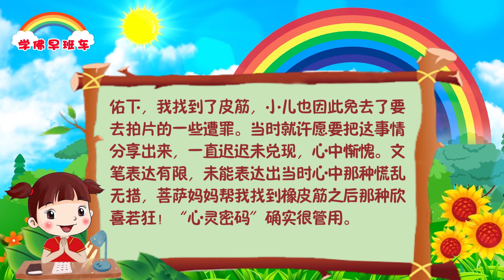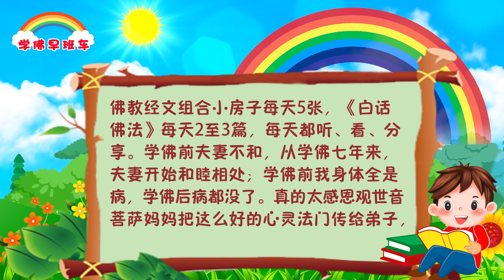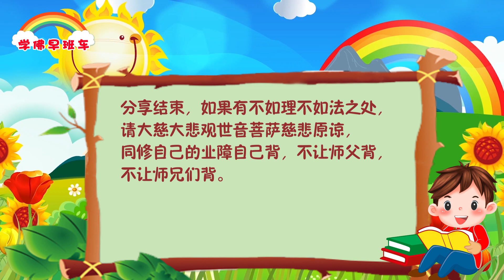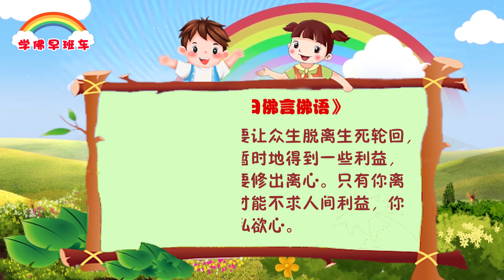学佛早班车视频 第497期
很多同修刚学佛时，几乎求什么灵什么，然后贪心越来越大，最后就求什么都不灵了，因为佛菩萨不会助长你的贪心；而他自己因为求不到，也就慢慢丧失了学佛的信心。

所以不能用贪心来学佛，贪心学佛的弊端，就等于种子刚刚准备发芽，就已经枯萎了。因为你把种子刚刚种下去，不断地给它加水，晒太阳，不是干死就是淹死，所以你的善种很快就枯萎了。

1.
本地同修真实案例：学佛是福！
学生从原来班级差生！一直不及格只考“50”分！在班级学生很是自卑，甚至被嫌弃。妈妈闻到佛法为孩子许愿吃素，学佛念经放生还债！运用“三大法宝”，学生也每天念经心经、大悲咒等经文增加智慧和消业障，积福德！奇迹出现了，这次期末考试学生考出优异好成绩90多分！佛法创造奇迹！佛法是智慧！这次学生终于可以扬眉吐气了！佛法给这个家庭带来信心和希望！
心灵法门殊胜无比！真实不虚！感恩释迦牟尼佛！感恩南无大慈大悲救苦救难广大灵感观世音菩萨！感恩恩师慈父！感恩一切！

2.
昨天，两岁多的素宝宝午睡起床后状态就不好，没有精神，一直哭闹，换作平时她会欢快地玩。我问她，她说肚肚不舒服疼，我就给她揉肚子，大约半个小时了，还是疼，也不上厕所，无奈让她吃了两个消食片，还是哭闹不止。这时我想起了念点经文帮助她吧，祈求菩萨慈悲将这些经文的功德用来消除孩子肠胃的业障，消除肚子疼的毛病，身体健康。说完我就开始念诵心经，刚念了7遍心经，孩子突然说不疼了，马上活蹦乱跳地玩去了，太神奇了！我不由地感叹菩萨经文能量之大，感恩菩萨慈悲至极，事无巨细地帮助我们，只要心诚一定会灵。
再来分享下文中提到的胎里素宝宝，出生时9斤，健康聪明活泼，思路敏捷，快3岁了很少生病，即使偶尔感冒也会很快痊愈。现在会背准提神咒、七佛灭罪真言、解结咒等一些简单的经文了，经常跟着放生，饭前自动感恩，主动去佛堂磕头。感恩菩萨保佑。

3.
我在此想分享一个关于“心灵密码”的灵验事情。我的孩子还不会讲很多话，就是不会表达出来，基本的交流都不懂。有一天早上发现自己扎头发的皮筋不见了，找遍了床上和所有可能放到的地方都没有找到，就开始很心慌了，因为上面还有几个塑料珠子，如果小孩子吞到肚子里，后果不堪设想。一时情急，发了短信给医院的主任和副主任，他们的回复都是赶紧带孩子去医院拍片子。我当时也是有点手足无措了，一时之间想起“心灵密码”，于是硬是逼自己把“心灵密码”念完。这念的过程中，一点点地感觉到是否有别的可能，心里也开始有点冷静下来了。随着“心灵密码”的念完，突然间有个意念，于是顺着这个意念，果然在旁边的书本那里 找到了橡皮筋。当时的我欣喜若狂，比找到金子还高兴。就这样在菩萨妈妈的加持和护佑下，我找到了皮筋，小儿也因此免去了要去拍片的一些遭罪。当时就许愿要把这事情分享出来，一直迟迟未兑现，心中惭愧。文笔表达有限，未能表达出当时心中那种慌乱无措，菩萨妈妈帮我找到橡皮筋之后那种欣喜若狂！“心灵密码”确实很管用。非常感恩菩萨妈妈！

4.
在弟子学佛7年中，一件又一件法喜之事接踵而来，让弟子所求如愿。我的大女儿大学毕业，现在已经在本校财经大学教书，拿到高等教育教师资格证！弟子感恩观世音菩萨妈妈慈悲保佑！
我的二女儿读的大学，法学系，已拿到律师资格证！感恩观世音菩萨妈妈慈悲保佑！
我的三儿子今年中考568分成绩！如弟子所愿！感恩观世音菩萨妈妈慈悲保佑！
弟子分享学佛七年来，每天坚持功课，佛教经文组合小房子每天5张，《白话佛法》每天2至3篇，每天都听、看、分享。学佛前夫妻不和，从学佛七年来，夫妻开始和睦相处；学佛前我身体全是病，学佛后病都没了。真的太感恩观世音菩萨妈妈把这么好的心灵法门传给弟子，弟子应用心灵法门“五大法宝”——放生、念经、许愿、大忏悔、读《白话佛法》，真的受益匪浅。

《美国通用公司首席执行官杰克的故事》
2015年1月24日马来西亚•槟城解答面会开示

美国通用公司首席执行官杰克，在他 的自传中说，自己的成功也许要归功于他英格兰的母亲，他小时候有口吃的习惯，同学们笑他，这是一件非常难为情和糟糕的事情，让人感到很自卑，但是母亲对他说，“孩子，这是因为你的嘴巴无法跟上你聪明脑子的缘故。”杰克认为这是一句鼓励他上进的美妙的话。人在人间懂得一句智慧语言可能一生都会受用，菩萨告诉我们知足常乐，让我们在人间不贪不瞋不痴，我们一生受用。

佛法讲，学佛是要让众生脱离生死轮回，到达彼岸，不是暂时地得到一些利益，所以师父说一定要修出离心。只有你离开这个世间，你才能不求人间利益，你才能放下自己的私欲心。